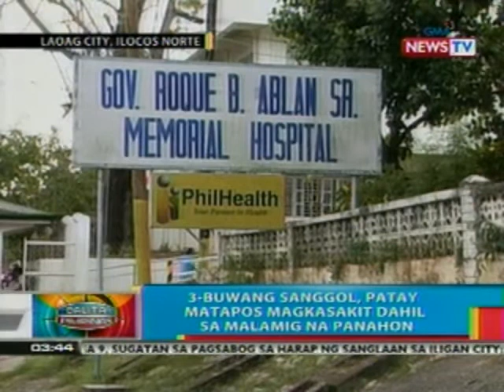BP: Sanggol sa Laoag City, patay matapos magkasakit dahil sa malamig na panahon